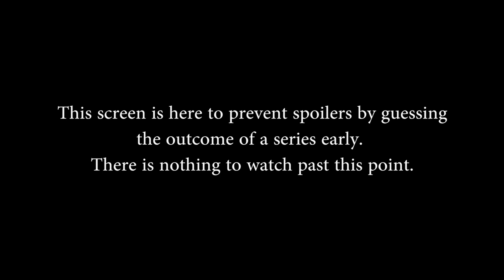SMITE Console League Fall Split Week 3 NA 2017 - Obey Alliance vs. Strictly Business (Game 1)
SMITE Console League Fall Split Week 3 NA  2017 - Obey Alliance vs. Strictly Business (Game 1) (Monday, September 25th 2017)

Teams in this match: Obey Alliance, Strictly Business

Gods in this match: Thoth, Artio, Thor, Geb, Cernunnos, Mercury, Ganesha, Janus, Xing Tian, Hou Yi

Players in this match: Delta Marine72, I Am Dwurst, Myflin, pbnjellly, Zachsy, Kaeydan, Matt Koiz, oBoronic, Ryan Jarman, X FATAL GHOST X